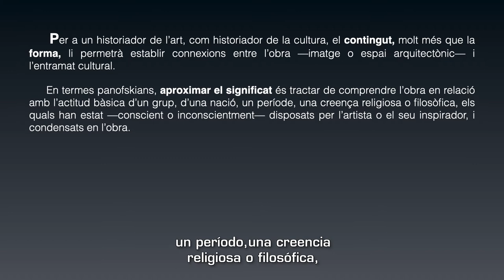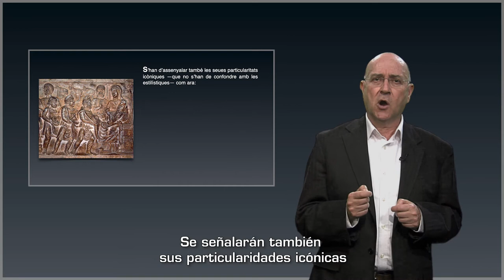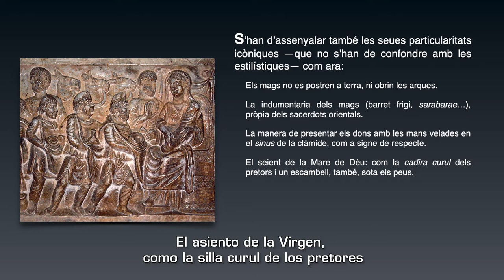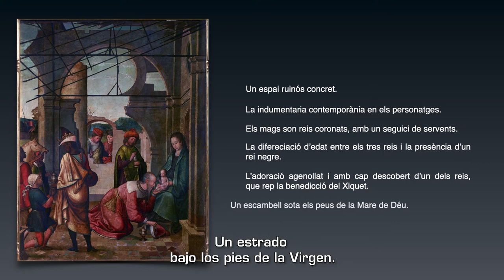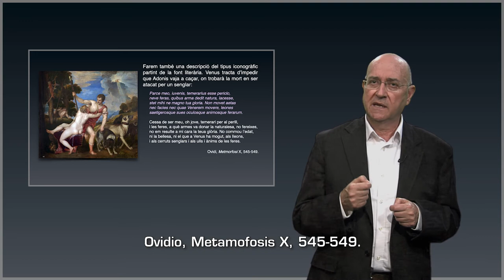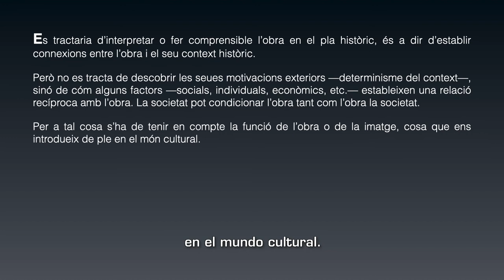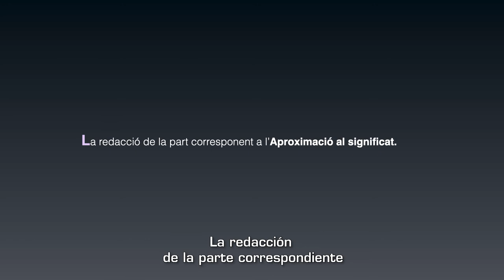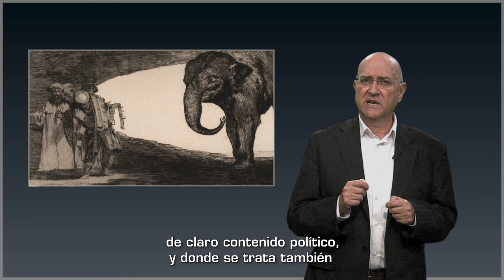Fonaments per a una didàctica de la Hª de l’art: l’explicació de l’obra. L’APROXIMACIÓ AL SIGNIFICAT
Autor: Rafael García Mahíques

Resum: Per a un historiador de l’art, com historiador de la cultura, el contigut, molt més que la forma, li permetrà establir connexions entre l’obra (imatge o espai arquitectònic) i l’entramat cultural. Importa ací l’anàlisi iconográfica i la interpretació iconográfica.

Per anàlisi iconográfica s’entén fer una descripció del tipus iconogràfic en relació amb les fonts literàries. Es tracta d’assenyalar les seus particularitats icòniques o visuals (que no s’han de confondre amb les estilístiques).

Per interpretació iconográfica s’entén comprendre l’obra en el pla històric: la relació amb el seu context històric. No es tracta d’explicar l’obra com un fet determinat per les circumstàncies històriques. Cal entendre-la com un element que contribueix al discurs històric i cultural.